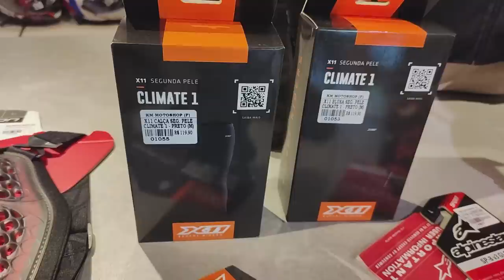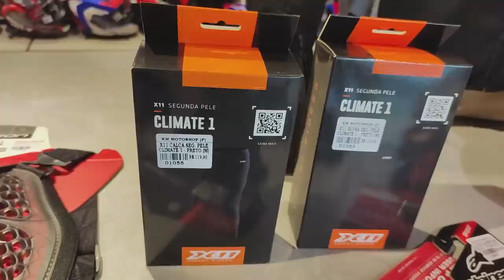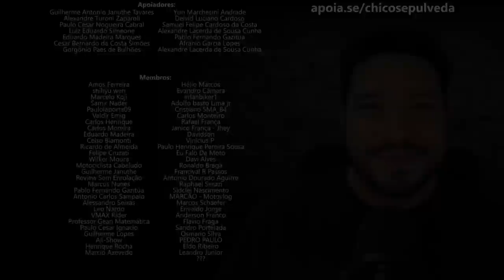Combo Felicidade do Motociclista - Capacetes, Jaquetas, Calças, Luvas e Botas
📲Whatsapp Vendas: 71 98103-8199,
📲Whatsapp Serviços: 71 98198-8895